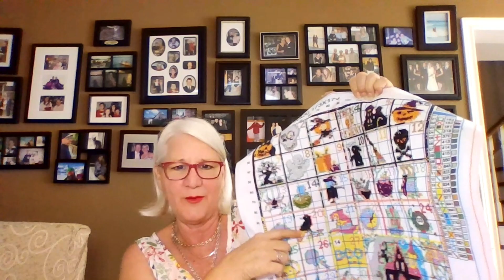WIP Weekend #77 crochet crossstitch diamondpainting Made with Clipchamp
Welcome to Crochet with Nonna Rosanna.

In this video I will be showing you my wip's and finished items.  I will list below all video's and people mentioned in the video.